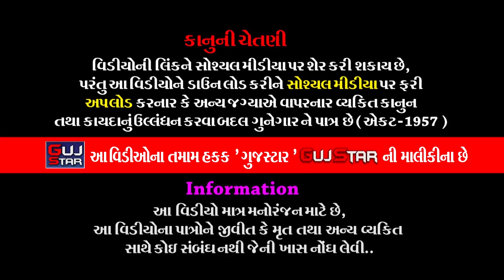RANUJA MA NATRAJ NA PIR || 36 || રણુજામાં નટરાજના પીર || Bhadukiya Ramamanadal - Ranuja - Kalavad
GUJSTAR  PRESENTING  :-

ALBUM :-  Ranuja Ma Natraj Na Pir
ARTIST :- all  artist  of Jay  Khodiyar Ramamanadal - Bhadukiya
MUSIC  :- Live
PALCE  :- Ranuja  -  Kalavad [ Gujrat ]
LABEL  :- GujStar